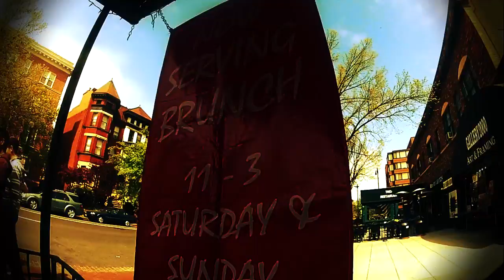The Pursuit of Spring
I really despise the cold, which usually means winter is a bit depressing.  The season was a bit different this year...

Shot by Stella the Boxer Puppy & Myself
100% on the GoPro HD Hero2